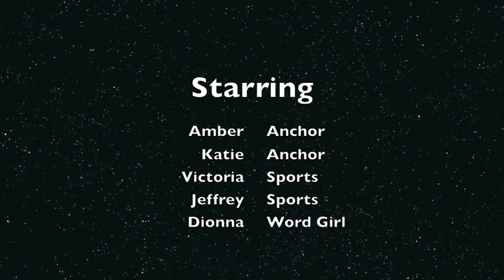Swamp Talk 9/12/13